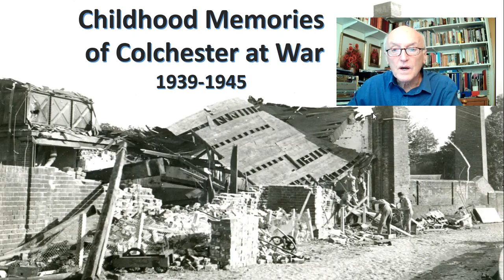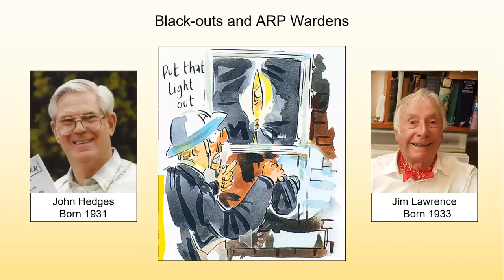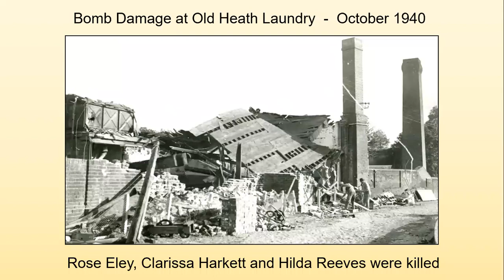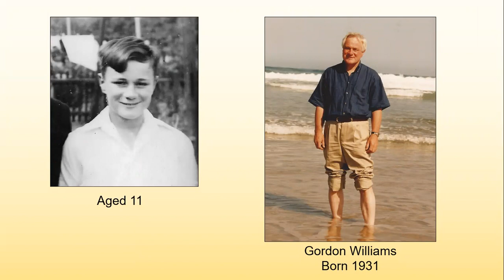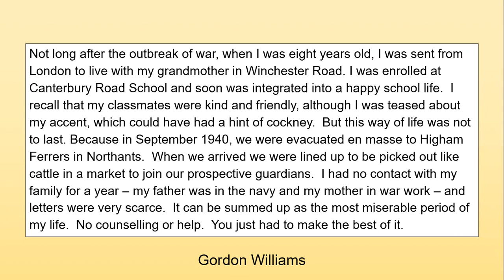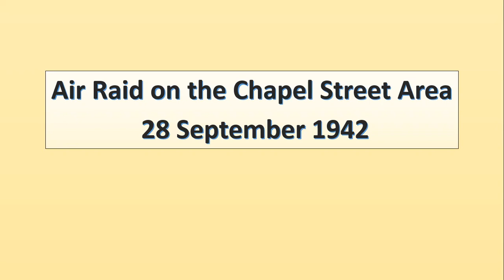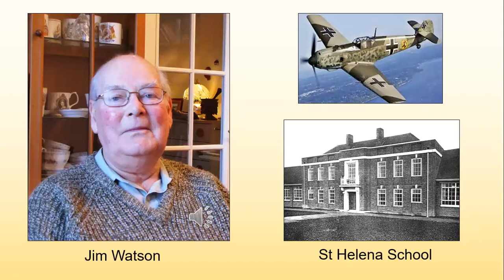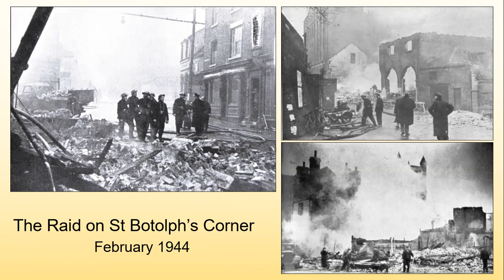Childhood Memories of Colchester at War: 1939-45